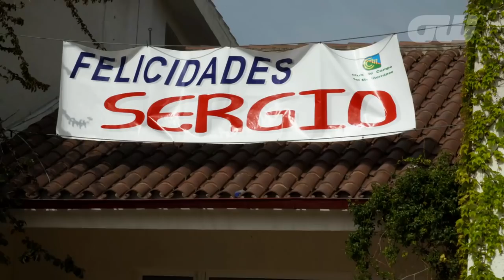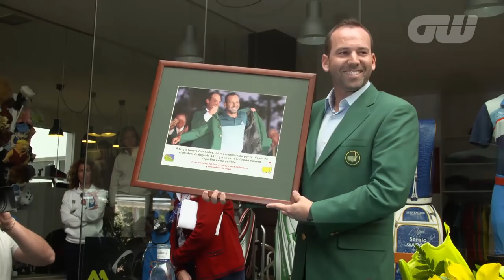Sergio Garcia: You Learn From Your Dark Moments | Player Profile | Golfing World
Sergio Garcia discusses changes in form, his stellar Ryder Cup, and the drive to win another green jacket at Augusta.